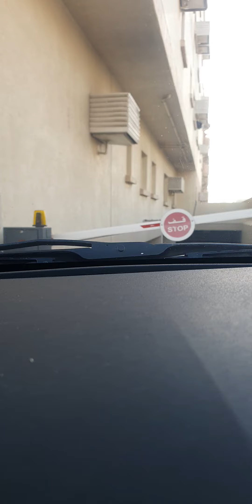🌹His FAITHFULNESS IS OUR SHIELD 🛡 1492. CAM1 Jesuslovesyou(4)